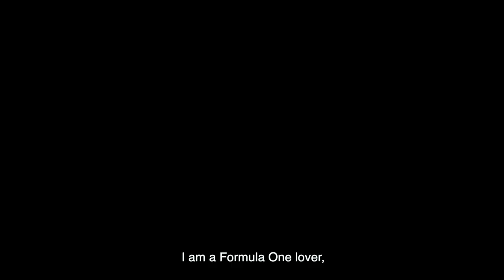50 years of Sauber history wrapped in art.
Find us online and GetCloser